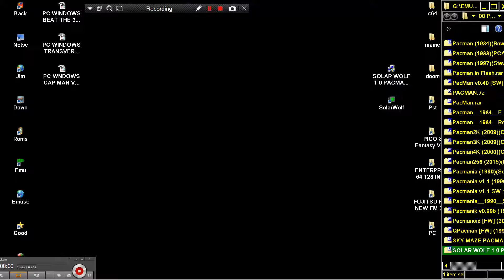PC WINDOWS SOLAR WOLF v1 0 ~ PYTHON POWERED PY GAMES